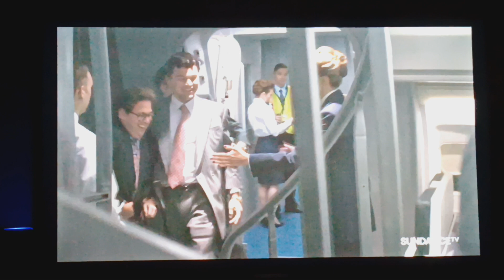The wolf of wall street (2013) TV Version part 10